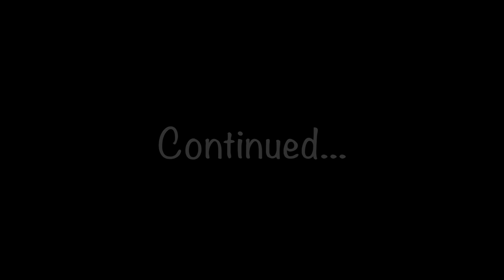You won't believe where we found our car and what was in the trunk..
We tracked down our stolen Lamborghini but didn't expect to find this in the trunk..